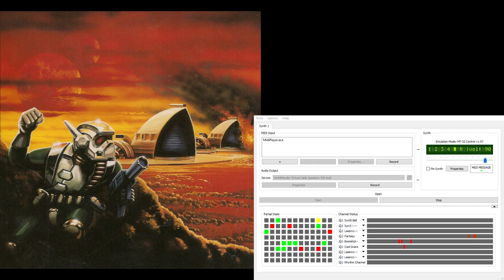Dune2 Super-MT-32 Soundtrack - Atreides Briefing (Extra Reverb)